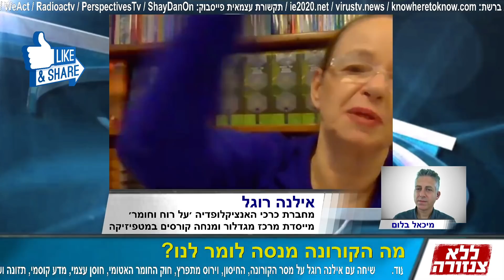מה הקורונה מנסה לומר לנו? - אילנה רוגל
שיחה עם אילנה רוגל, מחברת כרכי האנציקלופדיה ׳על רוח וחומר׳,  מייסדת מרכז מגדלור ומנחה קורסים במטפיזיקה, על מסר הקורונה, החיסון, וירוס מתפרץ, חוק החומר האטומי, חוסן עצמי, מדע קוסמי, תזונה ועוד.

מספר הטלפון של אילנה
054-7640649